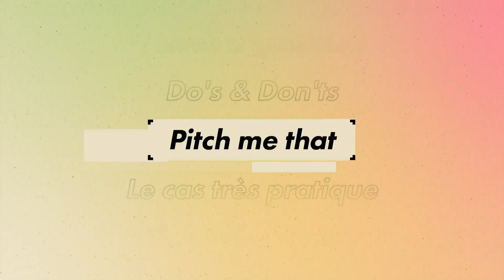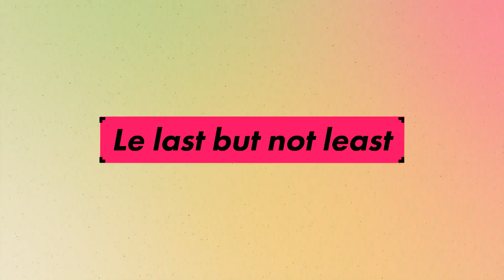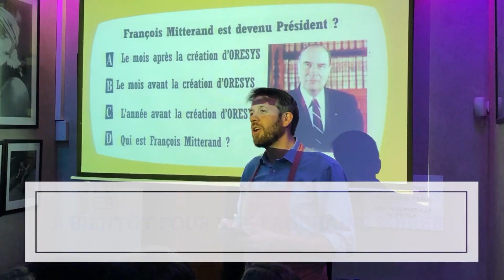Oresys... Unlocked !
Oresys, c'est un cabinet de conseil à la culture bien trempée... à découvrir dans Unlocked !